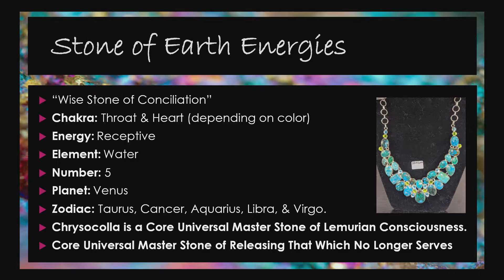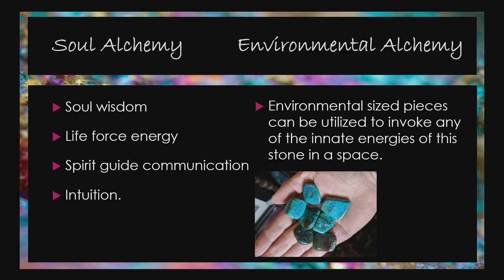The Innate Enegies of Chrysocolla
Hey Y’all,

• We’ll cover:
o T.O.S.S.: 4 Things you should toss from your practice immediately
o Master Formations: Identification and what to use them for
o Shapes & Form: Which one to use for what

• We’ll cover:
o Crystal & Stone Keeper Guardian:

 What Soul Level and Lifetime Level PowerStone types are and how to identify yours to uplevel your practice.

P.S.